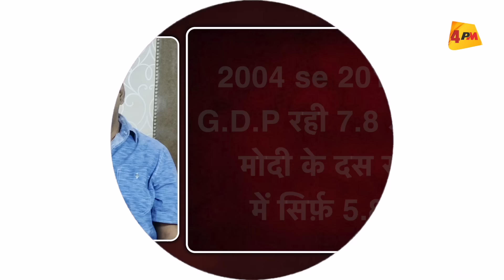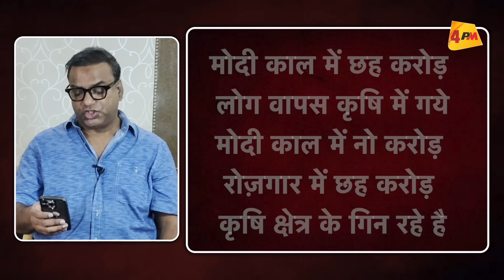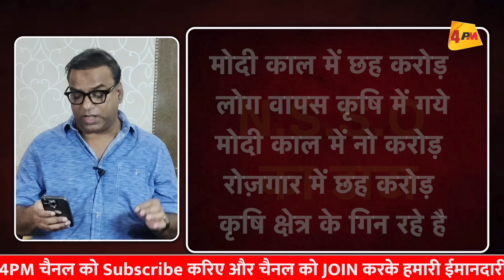Modi का 9 करोड़ नौकरी के झूठ का पर्दाफाश, NSSO के डाटा ने झुठलाया दावा | Politics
मोदी के बयान की पट्टी NSSO के डाटे ने खोल दी इसमें मोदी ने कहा कि तीन साल में नौ करोड़ रोजगार मिले है। जिसमें छह करोड़ रोजगार सिर्फ कृषि क्षेत्र के जोड़ दिए है और बाकी देश में क्या हो रहा है जानिए